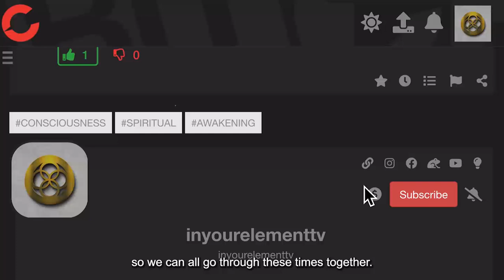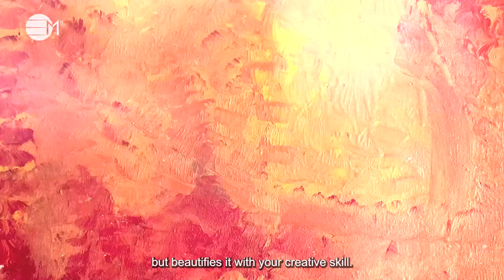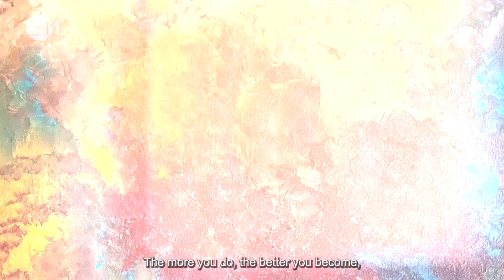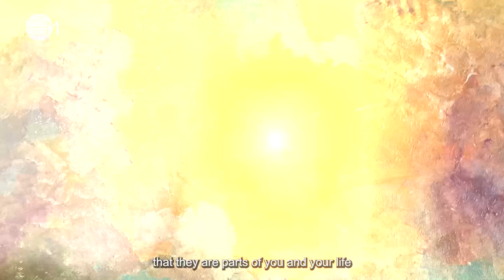Work On Negative Beliefs: Dependency | 432hz music | IN YOUR ELEMENT TV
Can you see yourself doing things alone?
Are you one of many that cannot live without a partner?
Are you always glued to your friends and family?

This episode is for you if you find it challenging doing things alone, cannot go out on your own, or are always looking for a partner.

To change and evolve requires constant work on the self and re-visiting sometimes the same emotional space over and over again. This process takes you on a journey of rediscovery. You can use it as many times as you wish. We recommend you do it for 21 consecutive days but if you just want to listen to it once in a while you might still find yourself growing or expanding.

Let us know how did it go for you.

See you in the vortex.

2️⃣0️⃣2️⃣4️⃣ The Year Of Prospects